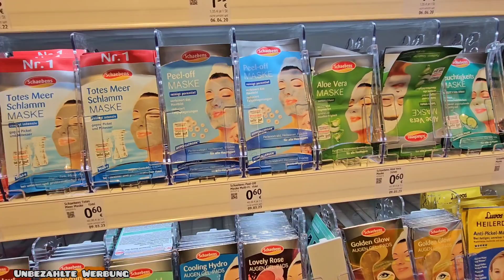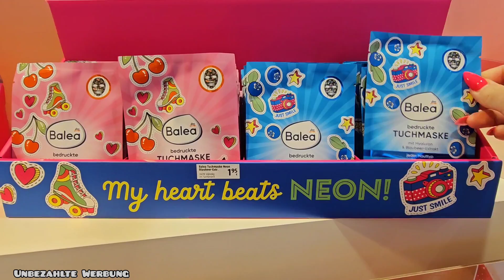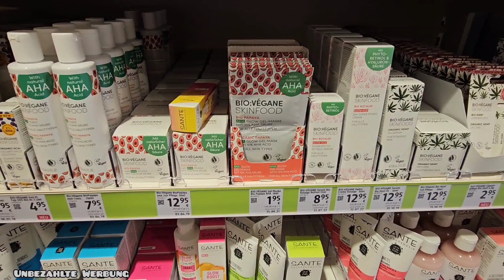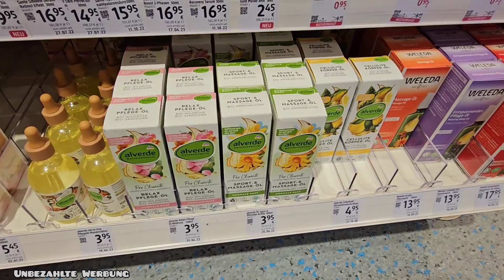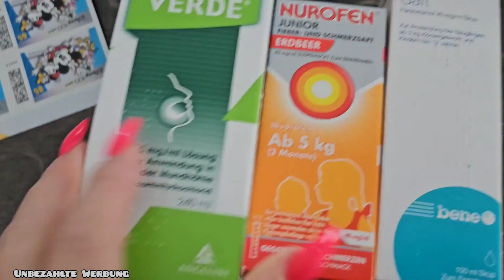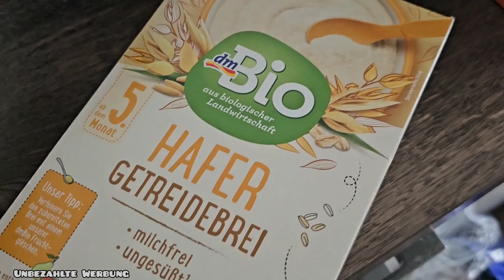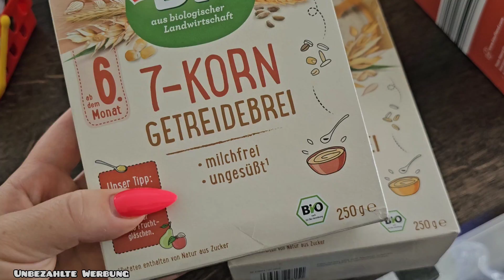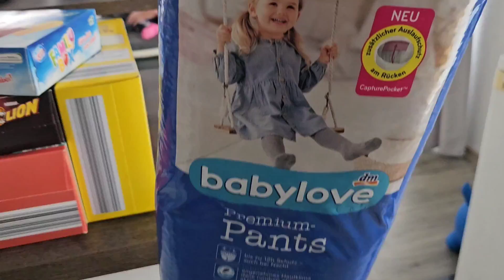Vlog | Vierfach Mama | Nachts ins Krankenhaus 😢 | Haul | DM Haul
❤️‍🔥❤️‍🔥❤️‍🔥—— Weitere INFOS ——❤️‍🔥❤️‍🔥❤️‍🔥

Gerne könnt ihr mir hier Folgen.⬇️

🍀🍀🍀 LR 🍀🍀🍀

Schnittprogramm ➡️ InShot

Impressum:

Xenia Blech